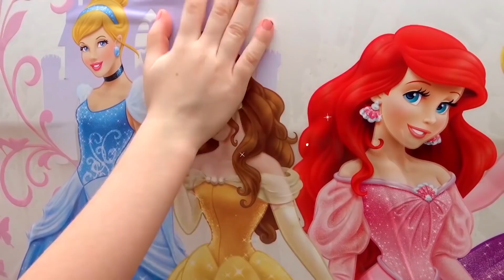स्टेसी राजकुमारी की गेंद पर जा रही हैं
स्टेसी एक राजकुमारी पार्टी में जाना चाहती हैं। वह एक पोशाक चुनती है और अपने पिता को आमंत्रित करती है।